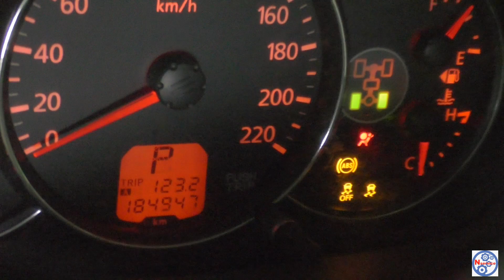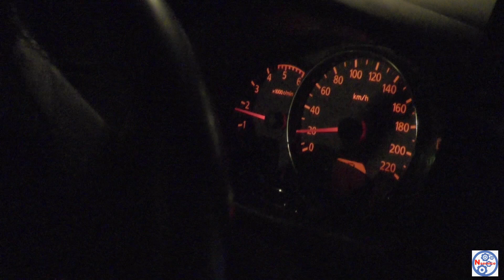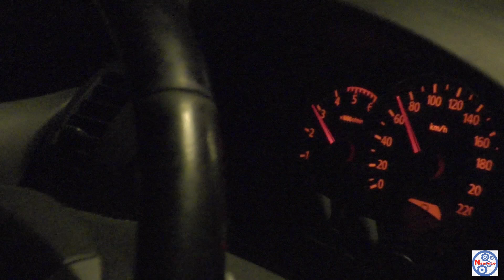ПОЛНАЯ ЗАМЕНА МАСЛА В АКПП PAJERO SPORT ПОСЛЕ БЕЗДОРОЖЬЯ.КАК ПРАВИЛЬНО ЕЗДИТЬ НА АВТОМАТЕ ВНЕ ДОРОГ?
ПОЛНАЯ ЗАМЕНА МАСЛА В АКПП PAJERO SPORT V5A51 OFFROAD .Можно ли на автомате ездить по бездорожью?
ПРАВИЛА ЭКСПЛУАТАЦИИ АКПП ПО БЕЗДОРОЖЬЮ.

SBER VISA 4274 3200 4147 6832
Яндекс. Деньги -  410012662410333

Mitsubishi Pajero Sport 2013
Mitsubishi Outlander 3 2017

Помощь в развитии канала и на создание качественного контента по автоматическим трансмиссиям